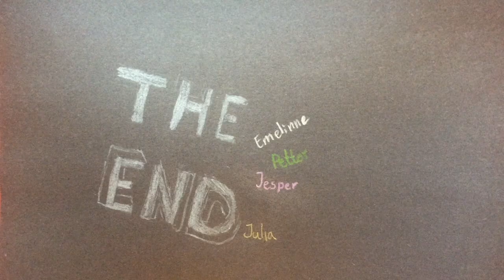Nossebro_6_3_161115